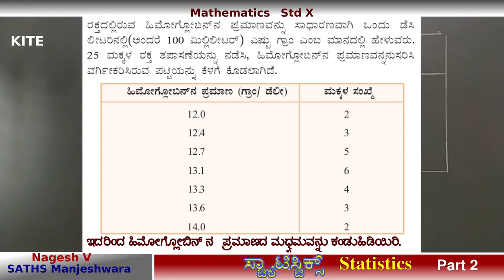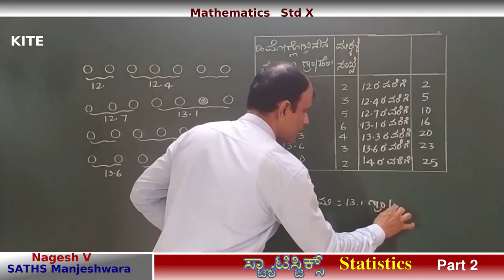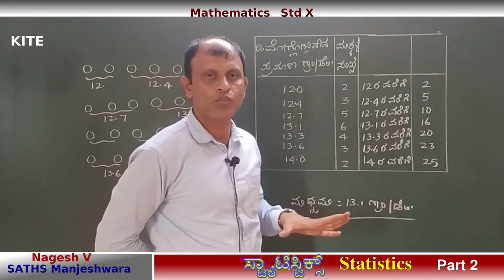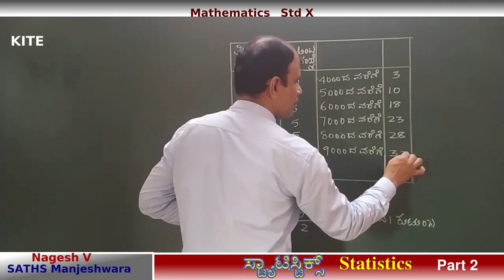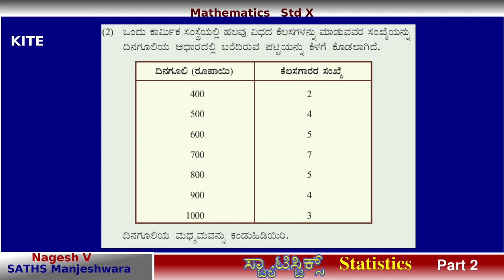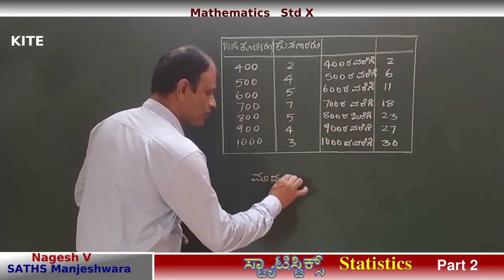10 Maths Chapter 11 ಸ್ಟ್ಯಾಟಿಸ್ಟಿಕ್ಸ್ Part 2